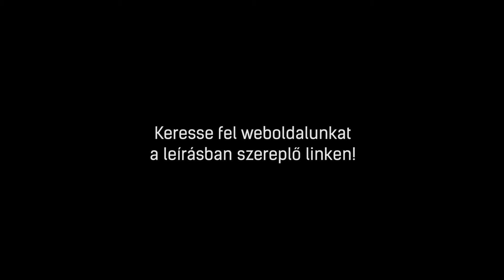Bosch BBS811PCK | Akkus kézi porszívó bemutató videó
A Bosch BBS811PCK Akkus kézi porszívó 5 év garanciával megvásárolható a BOSCH Online Márkaboltban. További információkért kattintson a következő linkre:

A Bosch BBS811PCK Akkus kézi porszívó leghasznosabb tulajdonságai
►Bővíthető üzemidő
►Javított energia beállítás
►Pure Air membránnal és higiéniai szűrővel ellátott szűrő
►Csak 2,9 kg tömeg